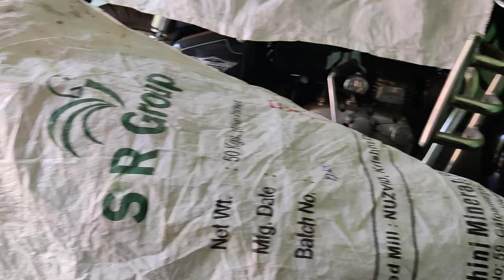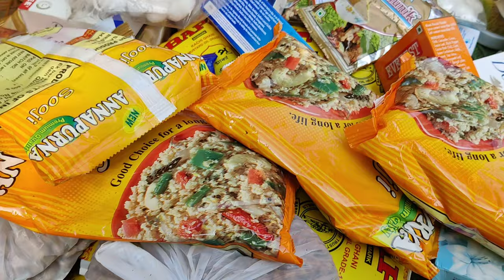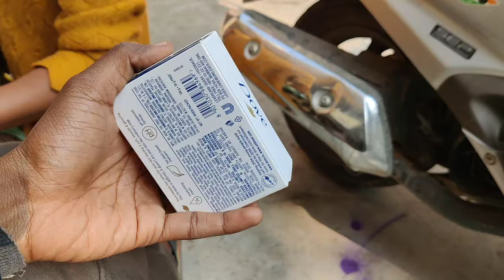Etna Sara Aya Rasan||sweet corn peri peri bnaye😋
1) daily Vlogs
2) Indian vlogs
3) Desi vlog
4) trending vlogs
5) vlog video
6) vlogger
7) vlogging video
8) home vlogger
9) fitness vlogger
10) lifestyle vlog